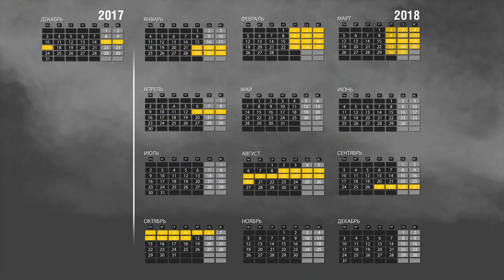Калибр. Дневники разработчиков. Дорога к ЗБТ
Калибр от 1C и Wargaming.

Дневники разработчиков - полюбившийся нашим пользователям формат видео.

Вы ждали очередного выпуска «Дневников» — и «Калибр» вернулся на YouTube с важными новостями: мы объявляем старт ЗБТ!

В этом видео Альберт Жильцов и Кирилл Стадник рассказывают, как изменилась игра и что вас ждёт на новом этапе.

Из ролика вы узнаете:
— как стать участником ЗБТ и сколько игроков получат приглашения на тест;
— что нового появится в «Калибре» в ближайшее время;
— когда ждать ОБТ, будет ли вайп и многое другое.